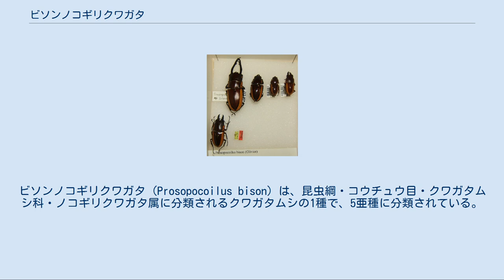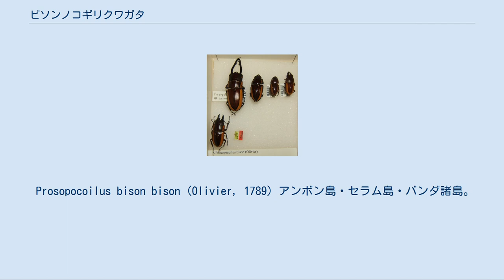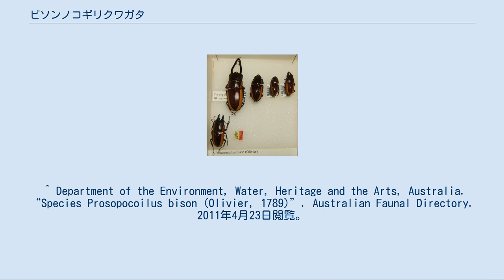ビソンノコギリクワガタ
ビソンノコギリクワガタ (Prosopocoilus bison) は、昆虫綱・コウチュウ目・クワガタムシ科・ノコギリクワガタ属に分類されるクワガタムシの1種で、5亜種に分類されている。
種小名のbisonは、バイソンに由来している。
 体長はオスが27 - 75mm、メスが25 - 33mm。
 ウォレスノコギリクワガタと容姿が似ているが、本種はウォレスノコギリクワガタよりも比較的細身に成りやすく、オスの大アゴの根元に、ウォレスノコギリクワガタにはないペンチのような内歯（大アゴを閉じると、この内歯は完全に噛み合う）がある。
 また、オス・メス共通の特徴として、体の縁に胸部から尻にかけて、黄色のラインが現れ、前胸背面左右のラインの上には、黒い斑点が生じる。
 オスの大アゴは、大きい個体ほど長くなる傾向にある。
 内歯の配置は、地域亜種によって変化があるが、大きく立派な大アゴを持つ個体ほど、その地域の特徴が出やすい。
 インドネシア（モルッカ諸島・タンニバル諸島・ニューギニア島）・パプアニューギニア・ソロモン諸島 ビソンノコギリクワガタは、5亜種に分類されている。
 Prosopocoilus bison bison (Olivier, 1789) アンボン島・セラム島・バンダ諸島。
オスは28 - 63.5mm、メスは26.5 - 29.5mm。
 P. b. buruensis (Krieche, 1924) ブル島。
オスは30 - 52mm、メスは26mm。
 P. b. magnificus (Mollenkamp, 1906) タニンバル諸島。
オスは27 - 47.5mm、メスは24.5mm。
 P. b. cinctus (Montrouzier, 1857) ニューギニア島。
オスは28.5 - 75mm、メスは26 - 33mm。
 P. b. hortensis (Kriesche, 1924) ニューブリテン島・ブーゲンビル島・ソロモン諸島。
オスは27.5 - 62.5mm、メスは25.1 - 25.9mm。
 ^ “Taxon profile: Prosopocoilus bison (Olivier, 1789)”. BioLib. 2011年4月23日閲覧。
 ^ Department of the Environment, Water, Heritage and the Arts, Australia. “Species Prosopocoilus bison (Olivier, 1789)”. Australian Faunal Directory. 2011年4月23日閲覧。